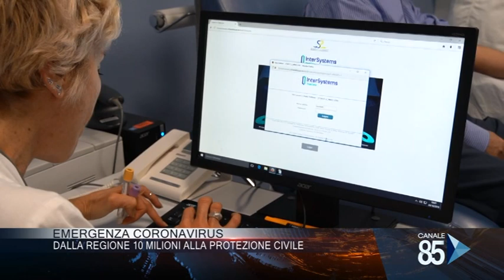20 Marzo 2020 Coronavirus dalla Regione Puglia 10 Milioni alla Protezione Civile